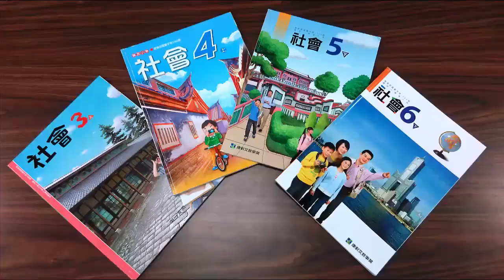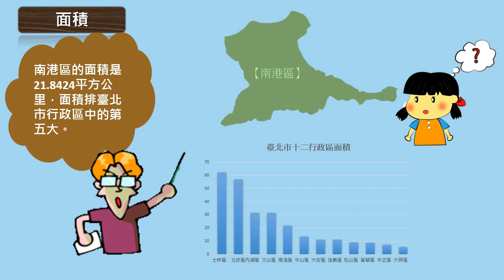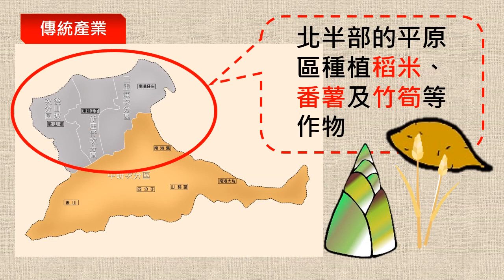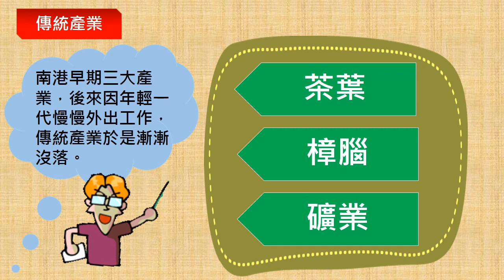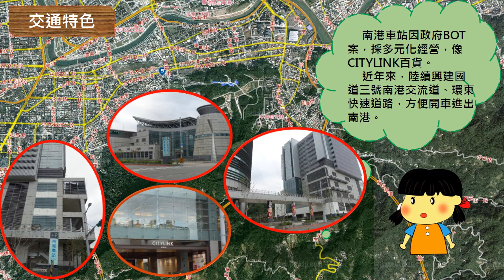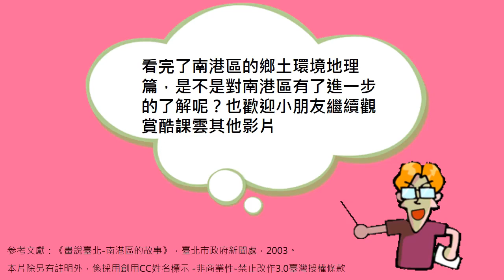小四社會｜鄉土環境｜臺北市南港區（地理篇）